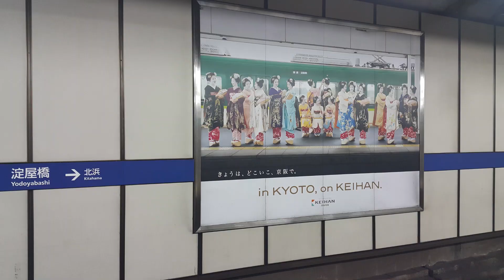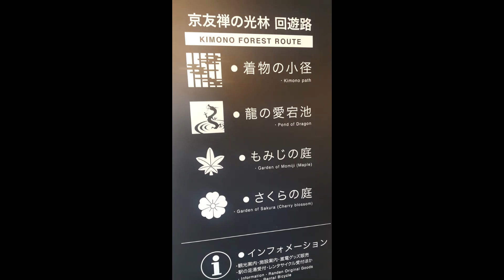Japan 2018 | Nara Park and Arashiyama